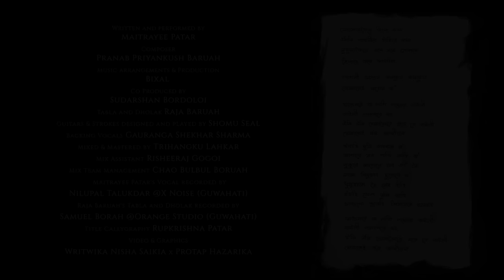Phagunore Ba || Maitrayee Patar || Assamese Love Song || @pranabpriyankushbaruah x BiXal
What is Phagun without love.. and what is love without music! With this feeling we present to you PHAGUNORE BA- an Assamese song about romance in this crazy, windy season of love!!

Audio credits:

Song : Phagunore Ba
Written and performed by: Maitrayee Patar
Composer: Pranab Priyankush Baruah
Music arrangements & Production : Bixal
Co Produced by : Sudarshan Bordoloi
Guitars & Strokes designed and played by : Shomu Seal
Tabla and Dholak : Raja Baruah
Backing Vocals : Gauranga Shekhar Sharma
Mixed & Mastered by : Trihangku Lahkar
Mix Assistant : Risheeraj Gogoi
Mix Team Management : Chao Bulbul Boruah
 Maitrayee Patar's Vocal recorded by Nilupal Talukdar @X Noise (Guwahati)
Raja Baruah's Tabla and Dholak recorded by Samuel Borah @Orange Studio (Guwahati)

Video Credits:

Artwork: Writwika Nisha Saikia
Video edits: Protap Hazarika